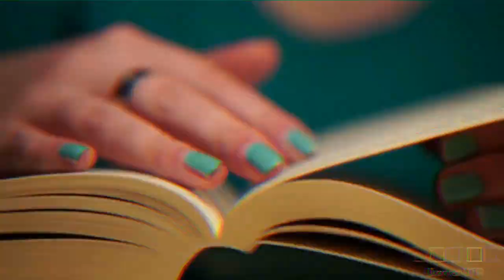Chaos and the Homosocial Relationship Between Bloom and Dadelus in Joyce's Ulysses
In which I make zero eye contact with you but am secretly winking at Joyce the whole time.